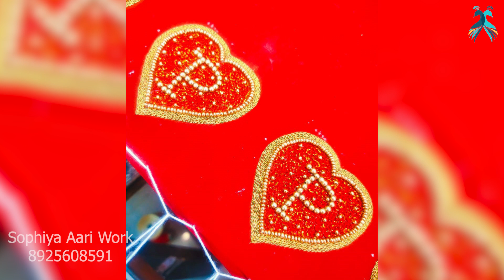Elbow hand flower and doller design || Sophiya Aari Work in Virudhunagar || Madurai